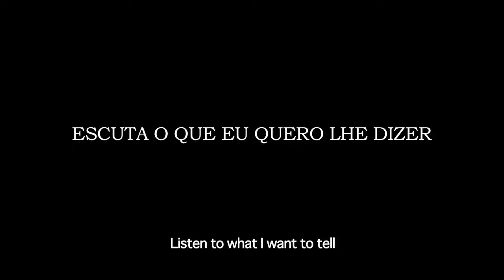Escuta o que eu quero lhe dizer (Listen to what I want to tell)